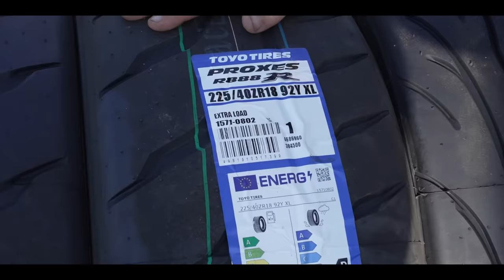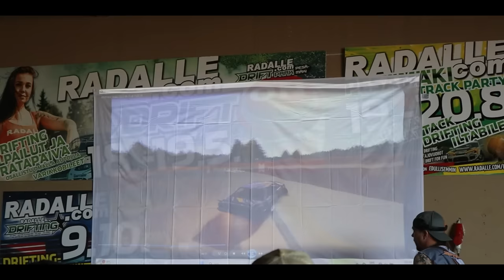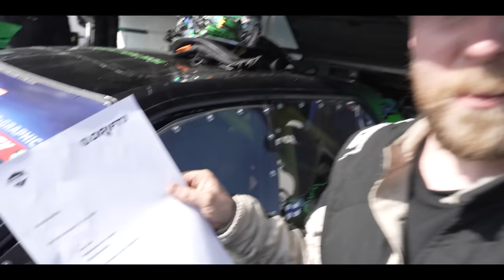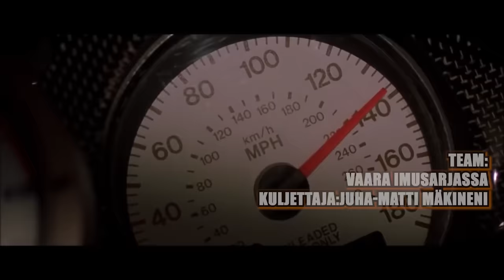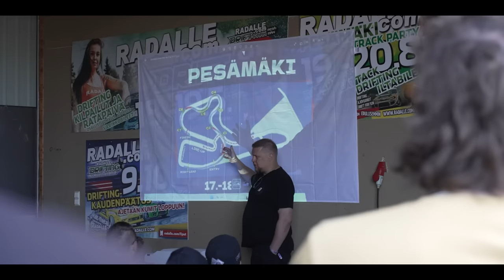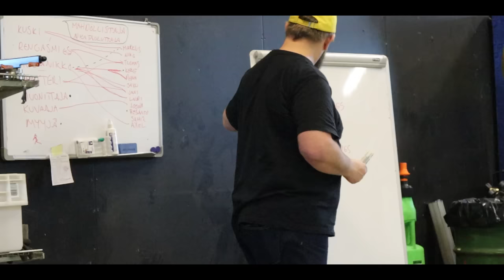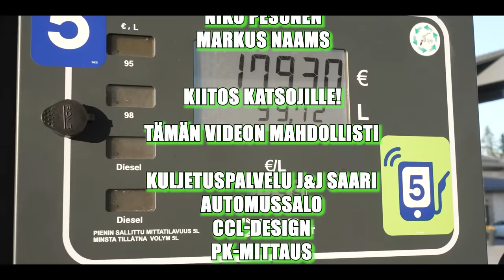Drift SM 1/4 23 Honkajoki kisavideo | Skylinestä IRTOSI dampperi! | Mentaalivalmentajan ajatukset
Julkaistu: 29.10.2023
ps. käy kurkkaa meidän kaikki sivut ja voimassa olevat ALEKOODIT kiitos.
Kauden 2023 SM-drifting avauskisa Pesämäki 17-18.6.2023

0:00 aamutoimet
1:02 Drifting auton eturenkaat spekulointi
2:07 Skyllen kauden ensitestit harjoituksissa
5:01 Skyline Rikki?
5:20 Miten sujui Makken aamu treenit
5:43 Niko radalle uudestaan skylellä
6:06 Auton korjausta sht motorsport
6:40 Makke lajittelut PRO2
8:09 Auton vaihto?
8:54 Niko lajittelut rikkinäisellä autolla
10:26 Mikä on oikea kampiakseli pultin momentti chaser dift team?
13:10 Vaara imusarjassa Henri Kouri
17:03 Mistä tulee tiimin nimi Vaara imusarjassa?
17:25 Vaara imusarjassa Juha-matti Mäkinen
19:33 Mika Keski-Korpi
22:25 Sunnuntai kisa treenit
22:47 Mentaalivalmentaja Janne Karvonen
26:20 Markus kuljettajana?
27:23 Mitä Mentaalivalmentaja näkee driftingissä?
33:03 Paljonko on päivän hinta kilpurilla Juha Pöytälaakso?
35:19 Mitä kävi Makkelle PRO2-kaaviossa?
37:30 Depriefing